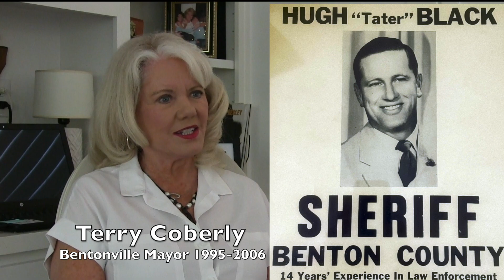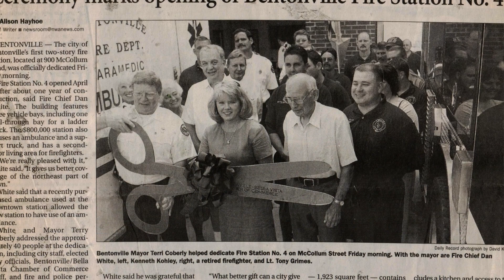Former Bentonville Mayor Terry Coberly Interview Highlights from the Benton Co. Oral History Project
This video includes highlights from an interview with former Bentonville Mayor Terry Coberly recorded in July, 2022 for the Benton County (AR) Oral History Project.
Coberly served from 1995 to 2006 as the city's first female mayor during a time when the business community and population of Bentonville were growing rapidly.
She recalls fond memories of living in an apartment in the Benton County Jail as a young girl when her father,  Hugh "Tater" Black served three terms as sheriff. She thought it was exciting when an inmate broke out of jail. She describes her childhood as "living in Mayberry."
She agrees with the advice of her father, who said after she was elected mayor: There are two problems you can never fix: dogs and parking
This interview is filled with these and many other interesting stories.
The Benton County Historical Preservation Commission funded this oral history project with grants during 2022 and '23. The interviewer and video editor for this project is Scott F. Davis of Davis Videos.